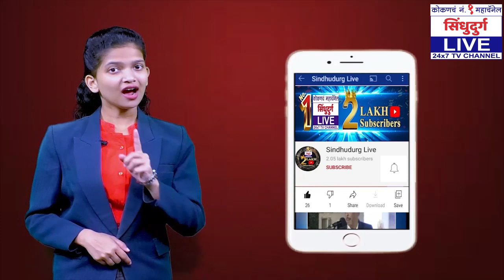ज्येष्ठ संपादकांची गुगली | केसरकरांची फटकेबाजी | निमित्त पत्रकारांच्या क्रिकेट सामन्याच